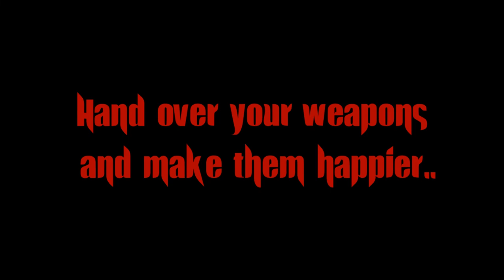Beto's mischievous smile.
"Beto O'Rourke's mischievous smile.